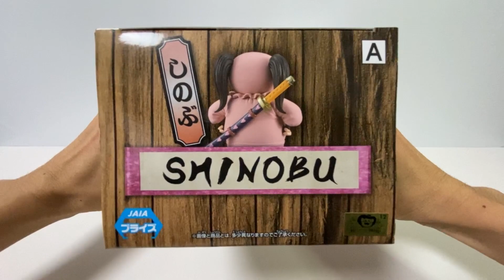Unboxing ONE PIECE DXF THE GRANDLINE LADY Wano Country vol.8 Shinobu Figure